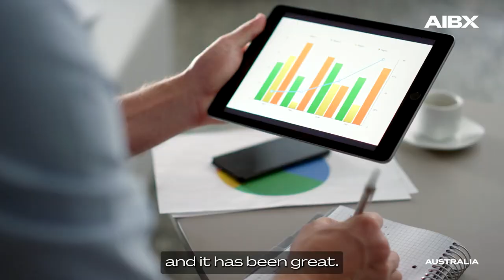AIBX Success Stories - Education - Abhijit Mukherjee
With ECTA, Australia – India trade relations are at an all-time high. So, if you are looking for advice to do business in India, then hear from these businesses on how to successfully navigate the India market. In this video, Prof. Abhijit Mukherjee, Dean International South Asia, Curtin University talks about why research collaboration is key to Australia-India relationship.